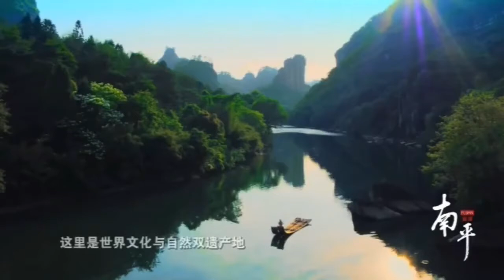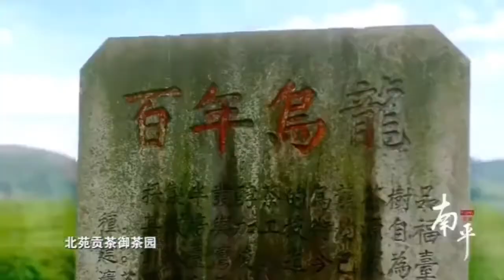南平城市宣傳片（一）